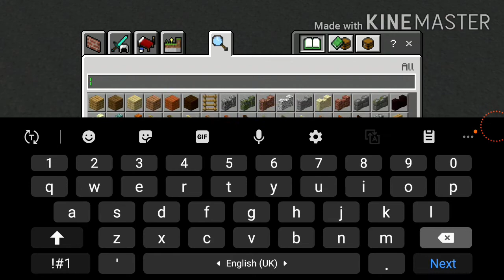Minecraft with KAI!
Editing: KineMaster
Thumbnail: Flipaclip, Adobe photoshop mix

Me and Kai play minecraft